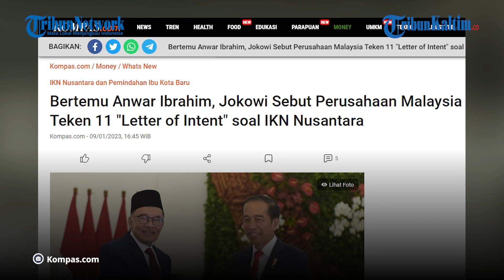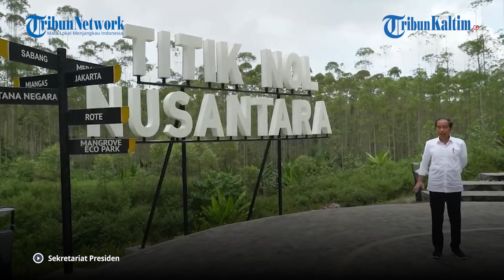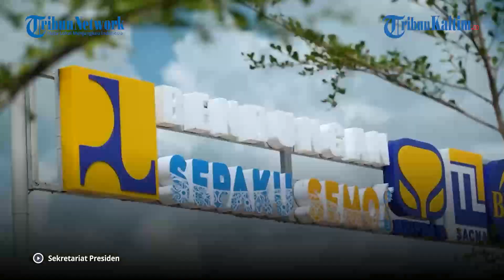Jokowi Beber Sektor Investasi yang Diminati Pengusaha Malaysia di IKN Nusantara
Presiden Joko Widodo (Jokowi) menyambut baik minat para investor Malaysia untuk ikut membangun infrastruktur di Ibu Kota Negara Nusantara atau IKN Nusantara di Kalimantan Timur.

Dilansir dari Kompas.com, Jokowi mengatakan, sebanyak 11 letter of intent (LOI) telah ditandatangani sejumlah perusahaan swasta Malaysia.

Dalam kesempatan yang sama, Perdana Menteri (PM) Malaysia Anwar Ibrahim menyampaikan dukungannya atas pembangunan IKN Nusantara.

Anwar mengatakan, dua wilayah Malaysia yang berdekatan dengan IKN Nusantara menyambut positif inisiatif Pemerintah Indonesia dalam membangun ibu kota negara.

Lebih lanjut, Anwar mengatakan, Malaysia akan ikut dalam membangun pertumbuhan di IKN Nusantara yang tentunya akan memberi manfaat untuk Serawak dan Sabah.

Editor: Robin